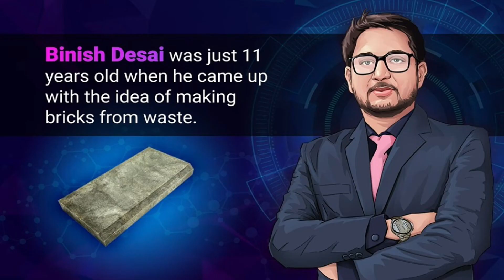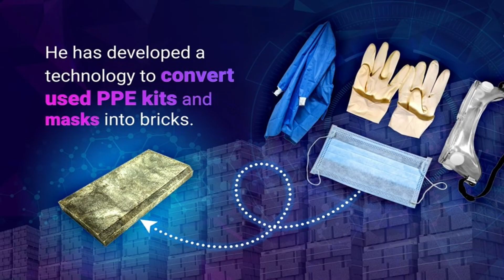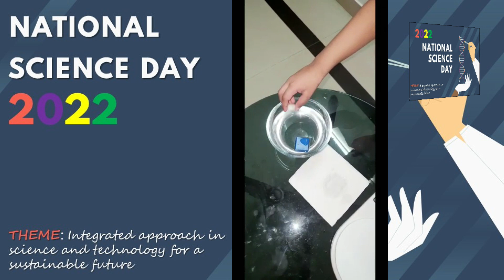SREE GOKULAM PUBLIC SCHOOL,CALICUT- SCIENCE DAY 2022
Spectacular Spectrum of Science at Showcase…!!!
With an endeavor to promote scientific attitude among young students, the  Dept. of Science of Sree Gokulam Public School, Calicut, celebrated National Science Day,on 28 February, 2022.
Students participated with great excitement and enthusiasm.
Various online Science Fair Activity was emblazoned their knowledge.
Teachers integrated amazing experiential  learning activities which kindled science process skills and curiosity of the little ones. Exciting individual experiments like air occupies  space, commingling colours etc. were conducted.
It helped the students to develop a scientific approach towards different aspects of life and instilled a spirit of creativity among them proving :
Education is not preparation for life:
Education is life itself.